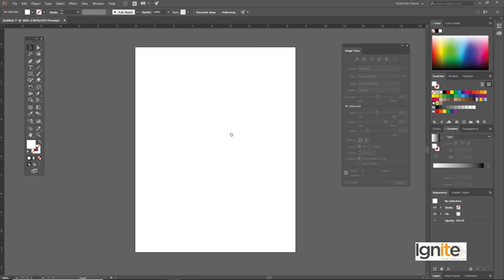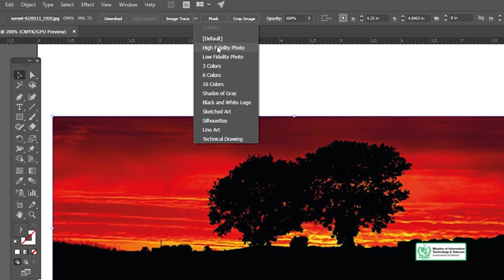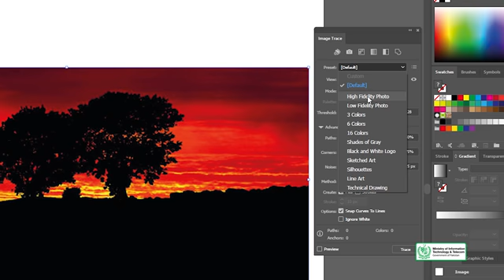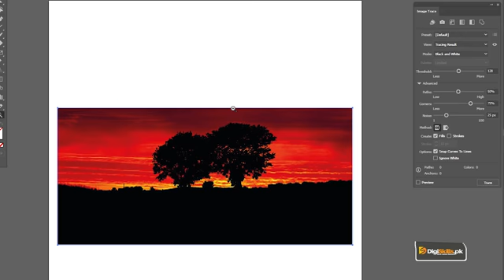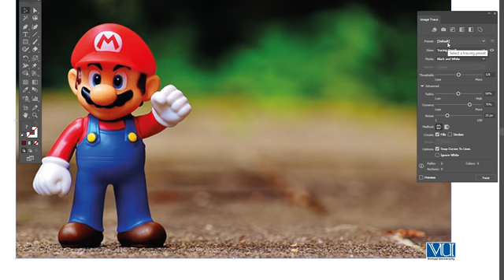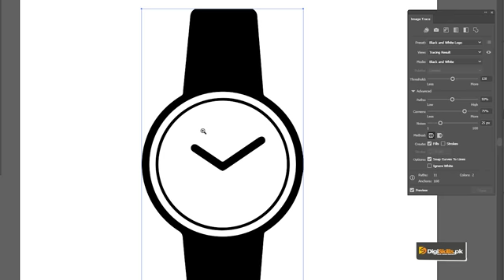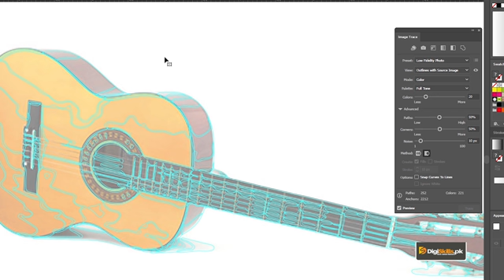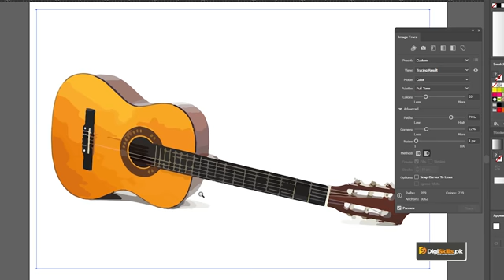Topic 191 : Overview: Tracing Objects & Cartoon Char | Digi Skills | Sociolance | Graphic Designing